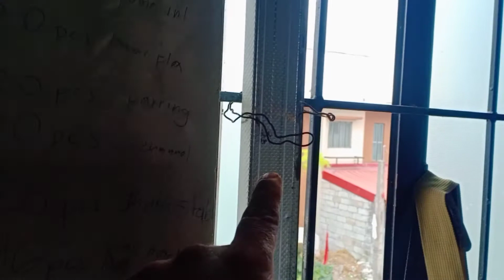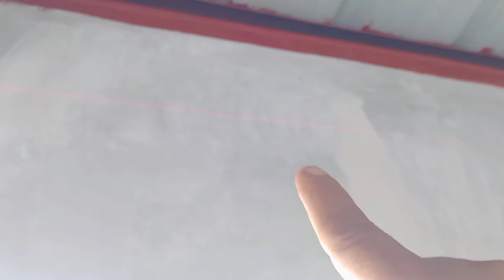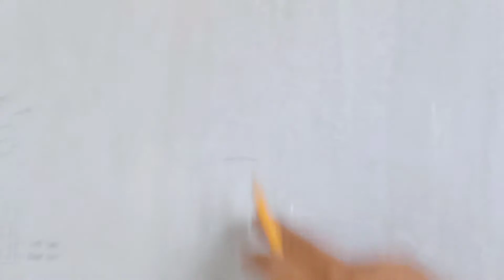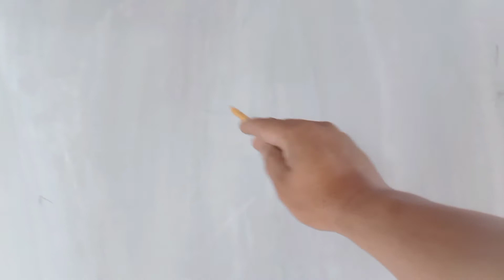(PART 2) CEILING PROJECT in BRIA HOMES NORTHRIDGE STO CRISTO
PART 2 CEILING PROJECT